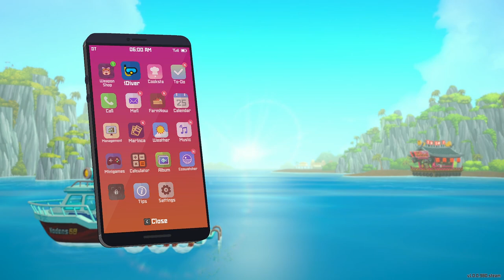Dave The Diver Gameplay - Phantom Jellyfish Boss Fight | Activating the Second Switch.